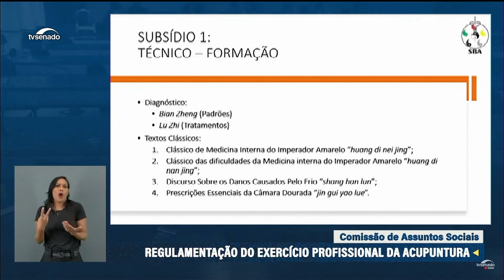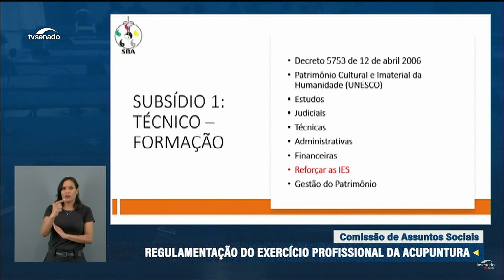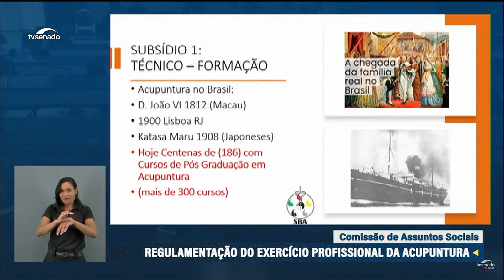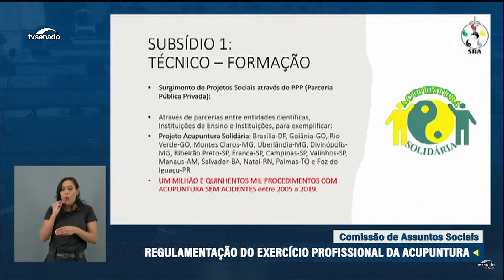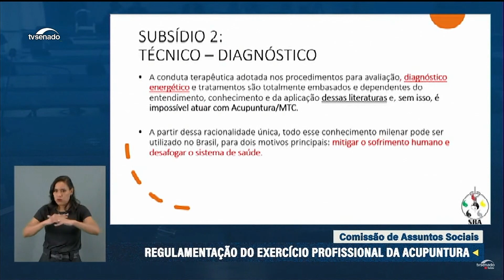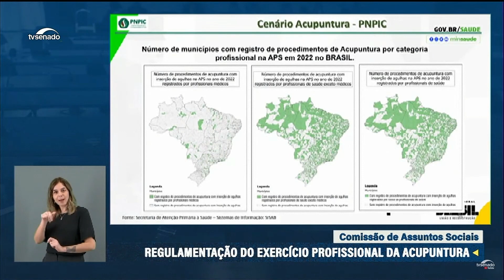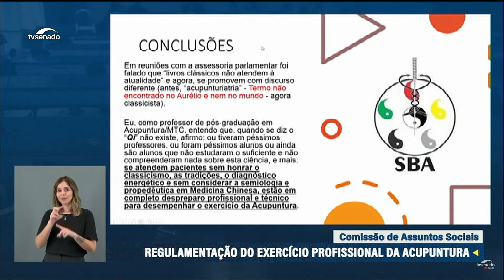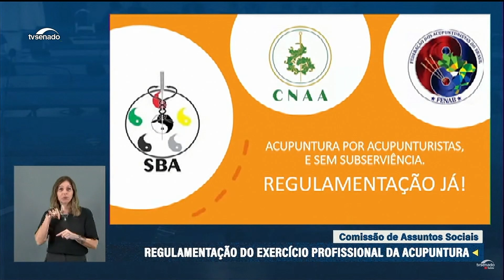ACUPUNTURA POR ACUPUNTURISTA SEM SUBSERVIENCIA.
APRESENTAÇÃO DO PRESIDENTE DA SOCIEDADE BRASILEIRA DE ACUPUNTURA - SBA.
 AUDIENCIA PUBLICA DO DIA 19 DE SETEMBRO DE 2023 - SENADO FEDERAL DO BRASIL.